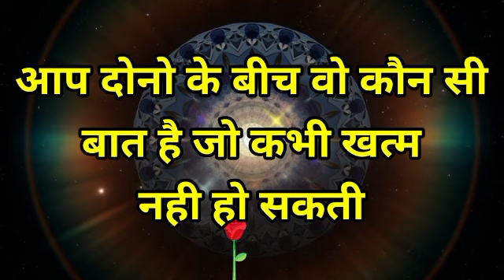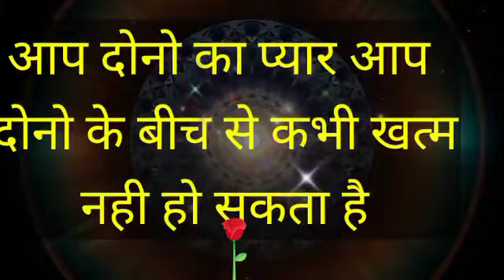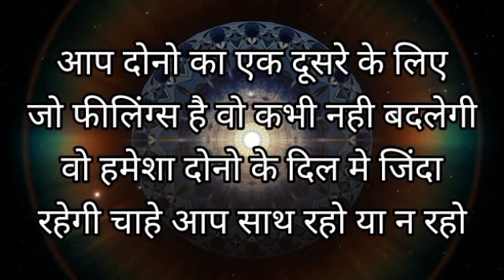chooseonenumber lovegame chooseyourgift lovestatus couplegame